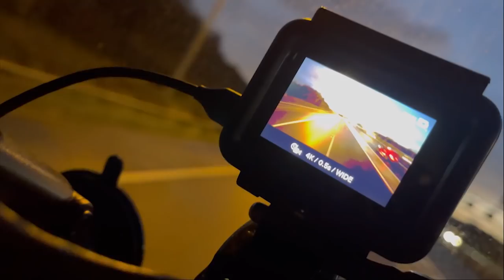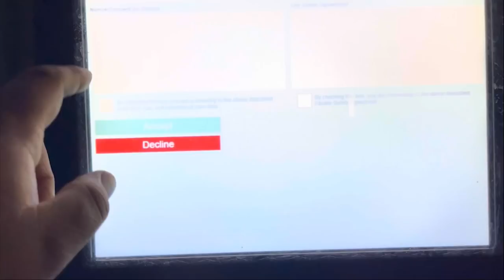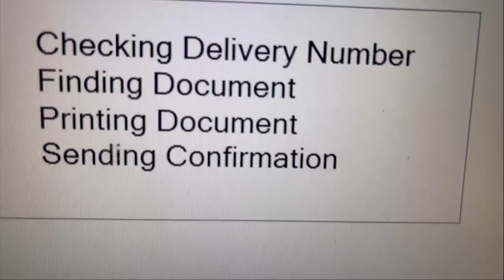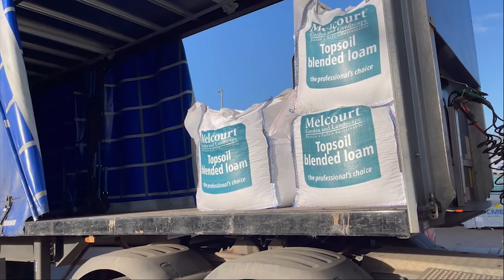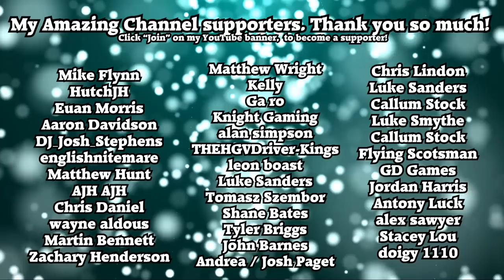Delivering to A Tier 4 City!